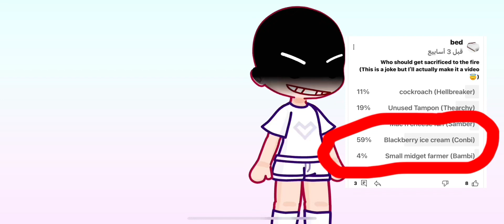Rest in piss conbi